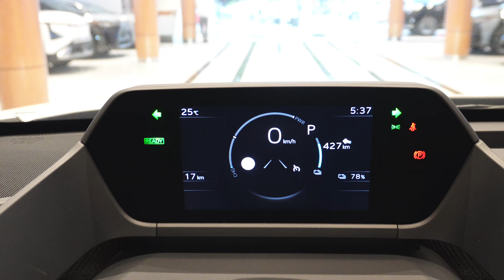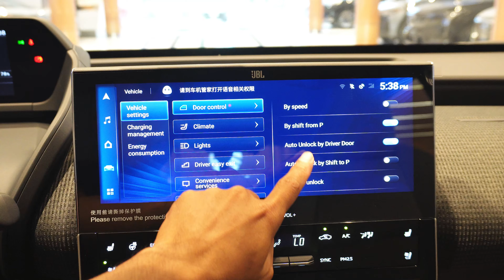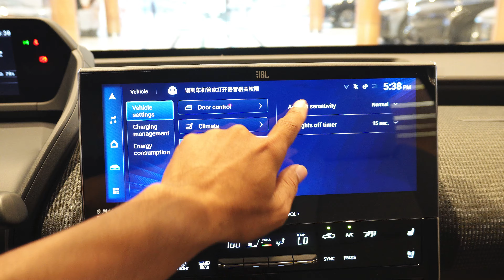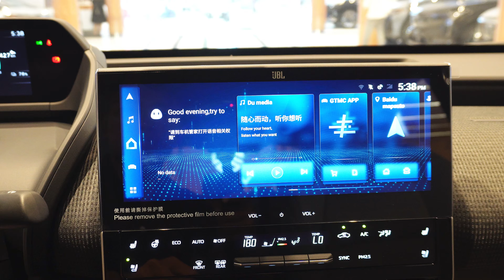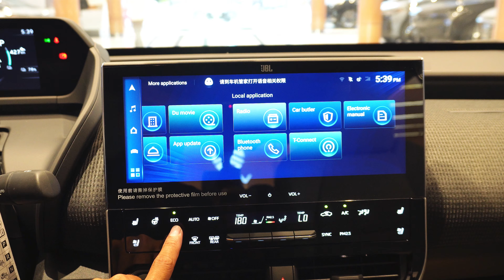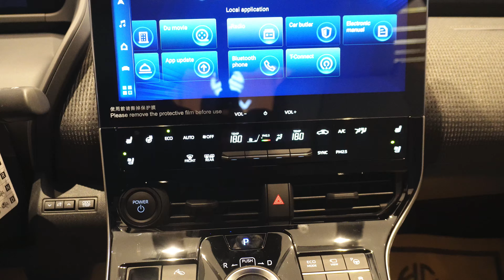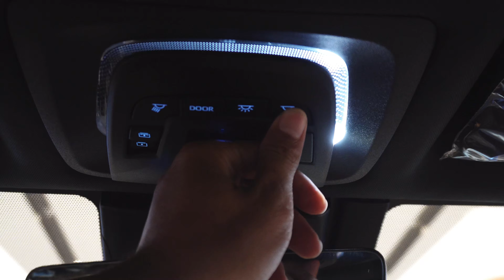Toyota BZ4X ( 2024 ) - Electric Crossover | Interior and Exterior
Thank To : YCO AUTO